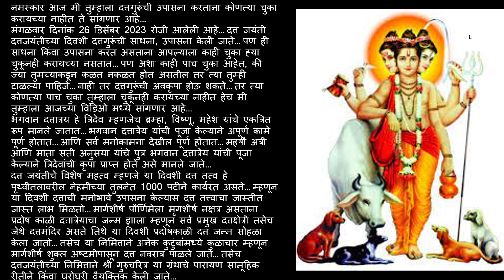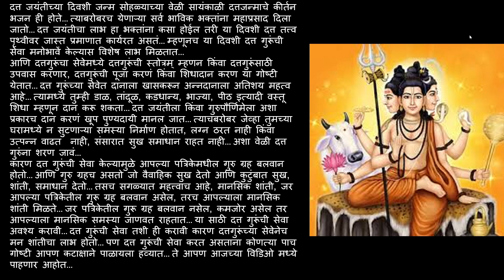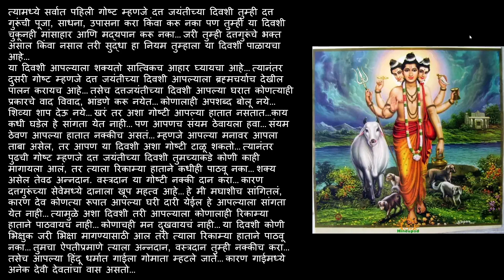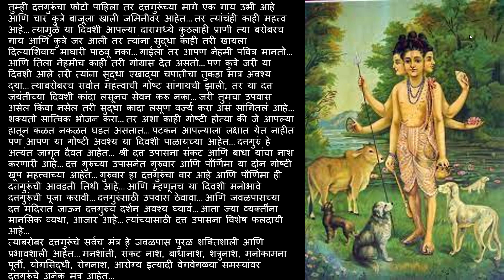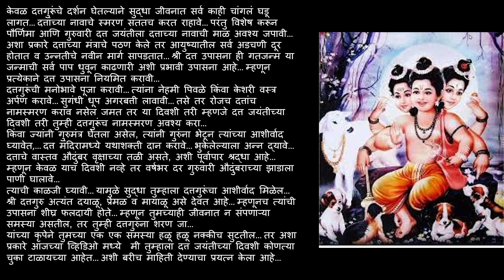26 डिसेंबर दत्तजयंती, चुकूनही करु नका या 5 चुका | नाहीतर दत्ताची होईल अवकृपा | datta jayanti 2023